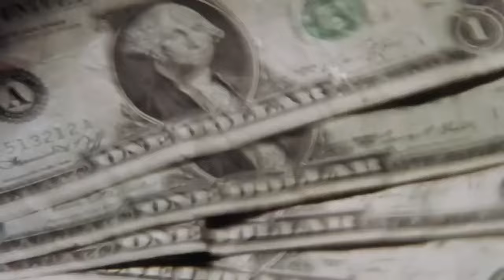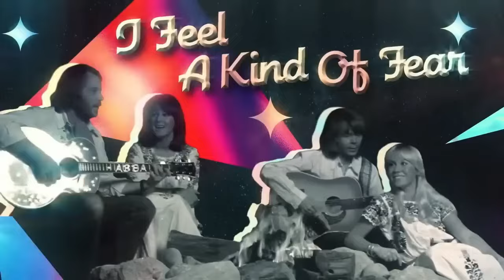La dure vie de l'une des chanteuses les plus célèbres et les plus belles des années 70. La fin?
Agnetha Fältskog est une chanteuse et compositrice suédoise, reconnue comme l'une des membres du groupe pop emblématique ABBA. Elle est née le 5 avril 1950 à Jönköping, en Suède. Agnetha a commencé sa carrière musicale dans les années 1960 mais a acquis une renommée internationale en tant que membre d'ABBA dans les années 1970.

Agnetha s'est fait connaître en tant que l'une des chanteuses principales du groupe, avec son coéquipier Anni-Frid Lyngstad. Sa voix douce et puissante a contribué à définir le son distinctif d'ABBA. Le groupe a enregistré de nombreux succès dans le monde entier, dont "Dancing Queen", "Mamma Mia", "Waterloo" et bien d'autres.

Après la rupture d'ABBA en 1982, Agnetha poursuit une carrière solo, sortant plusieurs albums. Elle a eu un succès modéré avec sa musique, même si elle n'a pas atteint le même niveau de popularité que pendant les années ABBA. Agnetha a collaboré occasionnellement avec d'autres artistes au fil des ans, mais s'est principalement concentrée sur sa vie personnelle et sur l'éducation de ses deux enfants.

Agnetha a fait un retour musical en 2013 avec la sortie de l'album "A." Le disque s'est bien comporté dans les charts musicaux et a marqué son retour sur la scène musicale internationale. Elle a également participé à une réunion ABBA en 2018, où le groupe a annoncé la sortie d'une nouvelle musique et une tournée virtuelle utilisant des avatars numériques.

Tout au long de sa carrière, Agnetha Fältskog a obtenu un succès mondial et une reconnaissance en tant que membre d'ABBA et en tant qu'artiste solo. Sa voix captivante et son talent artistique ont laissé un héritage durable dans la musique pop, continuant de ravir les fans du monde entier.